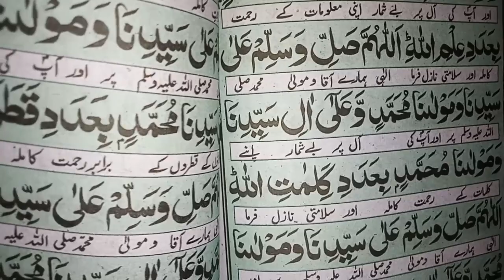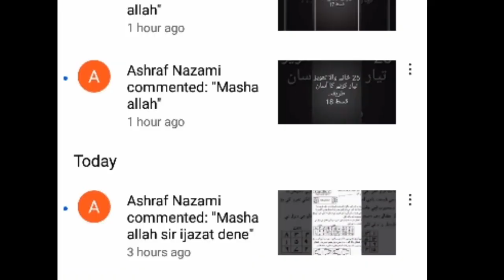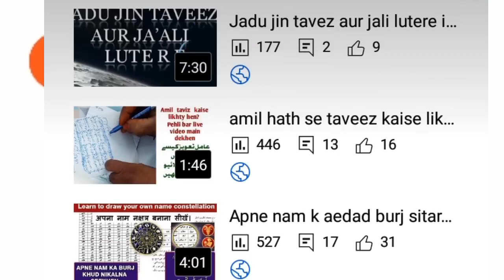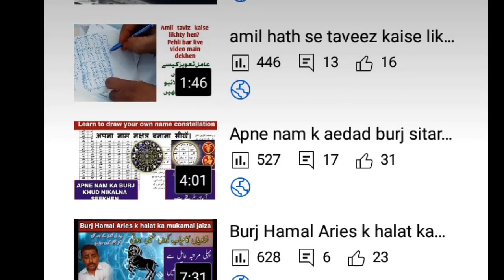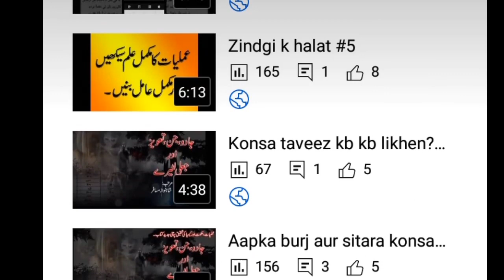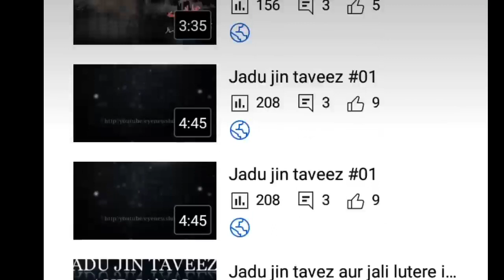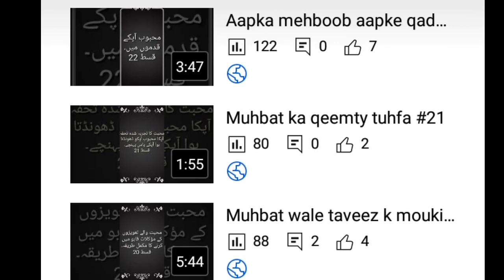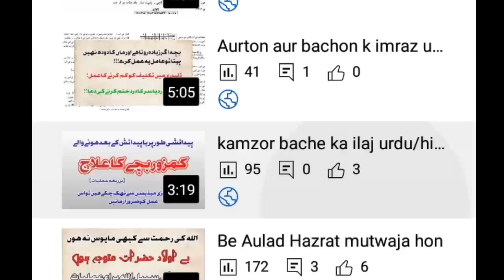Amlyat ki ijazat peer sahab Quraan ki karamt aur amal k faidey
Ustad Muhtram ne Amlyat k amal se ek mareez ko kaise theek kia?
Amlyat ki ijazat bunyadi asool qaidey aur faidey
Pregnant patients treatment through Amlyat

ज्ञान के माध्यम से गर्भवती रोगियों का उपचार
عملیات کے ذریعے مریضوں کا علاج
عملیات کا مکمل کورس سیکھیں اور عامل بنیں۔
عملیات کو مکمل سیکھنے اور سمجھنے کے لیے ہمارے اس چینل کو سبسکرائب کریں اور بیل والے آئیکن کو کلک کردیں تا کہ ہماری تمام اقساط آپ بروقت دیکھ سکیں۔
تمام اقساط کے لنک۔